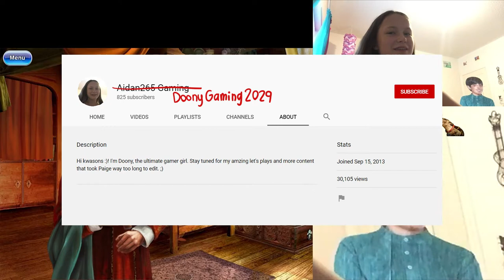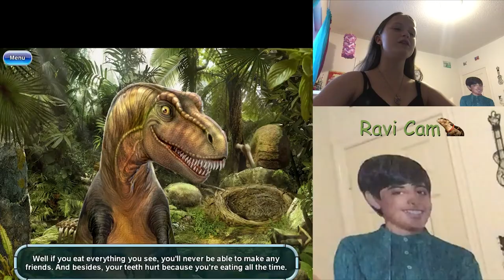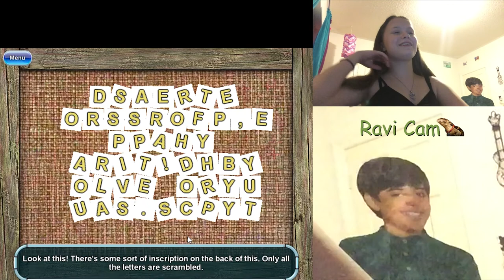Mushroom Age Let's Play - Part 1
Hologram.

P.S. This was orginally filmed on July 14th, 2020. That's how freaking long this video took to edit. 🤦‍♀️
P.P.S. The game footage from after the crash sucks because Doony's laptop is poo yuri garbage.